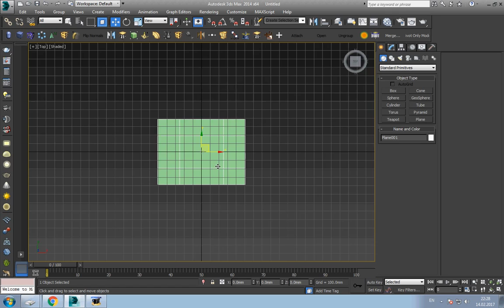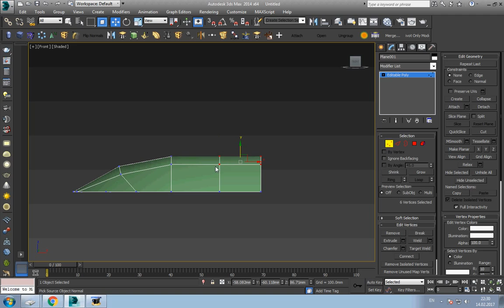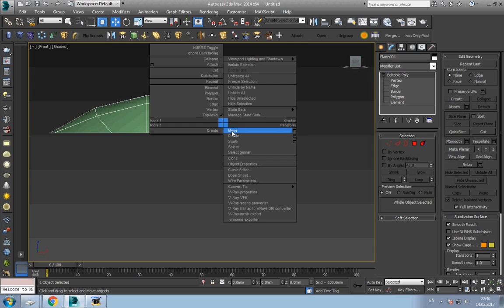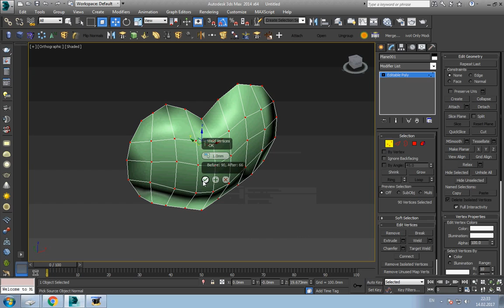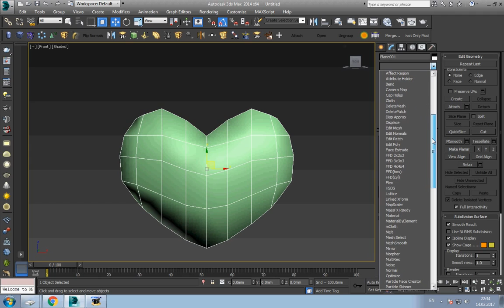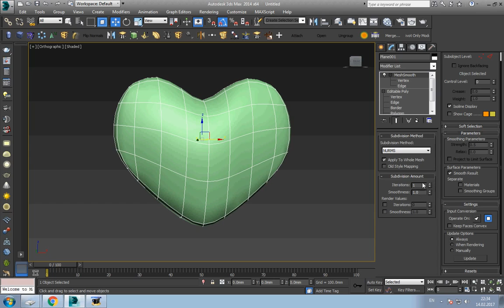Heart modeling tutorial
Heart modeling tutorials in 3ds max (Моделювання серця засобами 3ds max)

►Tlg --- tutorials_ua